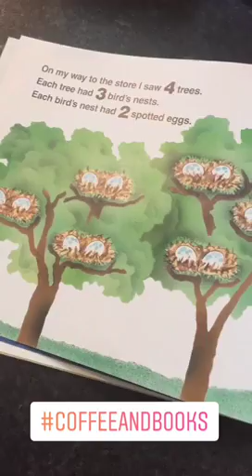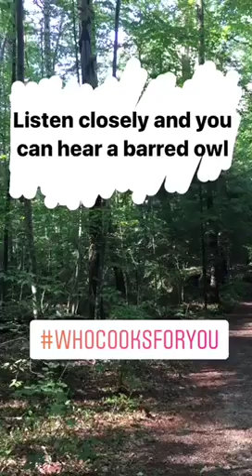9EB1D85F C1BD 40EA BE75 1788DC7A941A